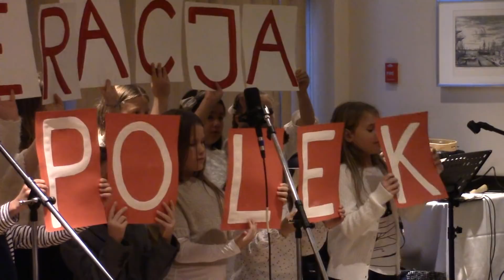60 lat Federacji Polek w Vancouver - Bankiet 14.10.2018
Uroczysty Bankiet z okazji 60 rocznicy powstania Federacji Polek w Kanadzie, Ogniwo nr 4 w Vancouver, który odbył się 14 października 2018 roku. Na filmie część oficjalna: przemówienia, podziękowania, wyróżnienia itp. oraz bardzo interesująca część artystyczna w wykonaniu licznych artystów polonijnych. Muzyka taniec i śpiew.